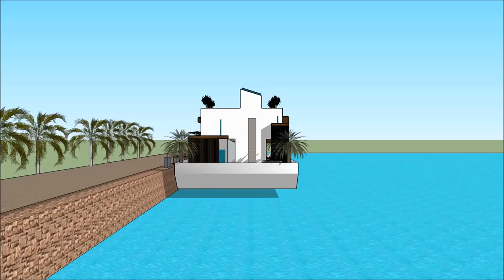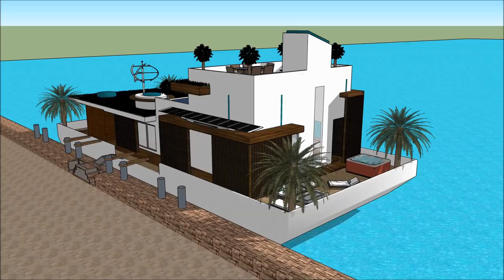SIMS 5 HOUSE ARCHITECT DESIGN BOAT HOUSE LIVING LIFESTYLE Exhibition and expo Superyachts and Mega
The houseboatzania launching an innovative high-end luxury yacht houseboat home design potentially as a display of in Sims of the SIMS 5 HOUSE ARCHITECT DESIGN BOAT HOUSE LIVING LIFESTYLE  Exhibition and expo Superyachts and Mega .

The collection of sims concepts - Houseboatzania of SIMS 5 HOUSE ARCHITECT DESIGN BOAT HOUSE LIVING LIFESTYLE  Exhibition and expo Superyachts and Mega  consists of high luxury and architectural art pieces in minimalism combined with living on the waterfront of the harbour of

The sims houseboat yacht design has the basis to sustain living with high standards and contemporary structural design at SIMS 5 HOUSE ARCHITECT DESIGN BOAT HOUSE LIVING LIFESTYLE  Exhibition and expo Superyachts and Mega  with numerous of prospects for excessive living and celebrating the desire of life worldwide: